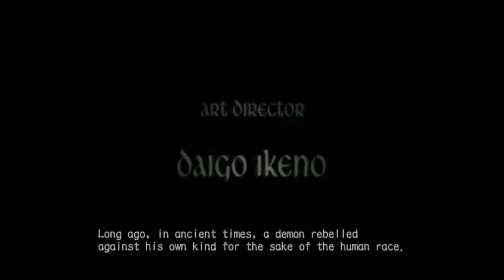[ Part 1 ] So It Begin Like This - Devil May Cry 3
gameplay walkthrough lets play playthrough